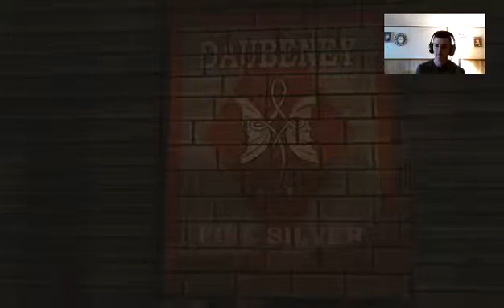Chachiwhap plays The Walking Dead part 8 new friends!!!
As we continue our train meets quite a troublesome roadblock and we meet some new survivors. Peace✌I'm out.